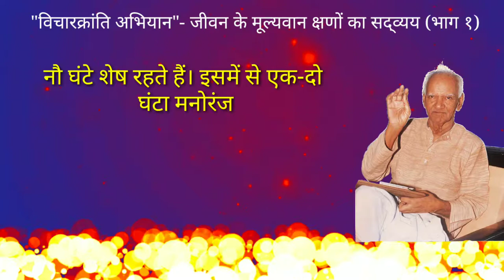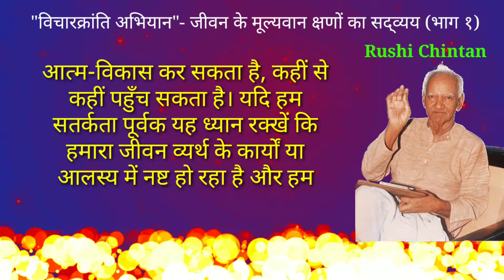जीवन के मूल्यवान क्षणों का सद्व्यय भाग १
shanti kunj
shantikunj darshan
rushi chintan gujarati
shantikunjvideo
shantikunj video
haridwar

मूल्यवान,जीवन बहुत मूल्यवान है, जीवन की सबसे अनमोल व मूल्यवान चीज, पानी जीवन है जीवन मूल्यवान है, जीवन में सबसे मूल्यवान और महत्वपूर्ण चीज, मनुष्य अपना जीवन को मूल्यवान कैसे बनाए जानिए, सबसे ज्यादा मूल्यवान चीज क्या है, ज्यादा मूल्यवान क्या है, जीवन का लक्ष्य, मानव जीवन का महत्व, जीवन की खुशी, मानव जीवन का सच्चा लक्ष्य, पानी जीवन है, मानव जीवन का लक्ष्य क्या है, जीवन का अर्थ क्या है?,भगवान के दर्शन, जीवन दर्शन, मनुष्य जीवन का लक्ष्य क्या है, जीवन पर भाषण